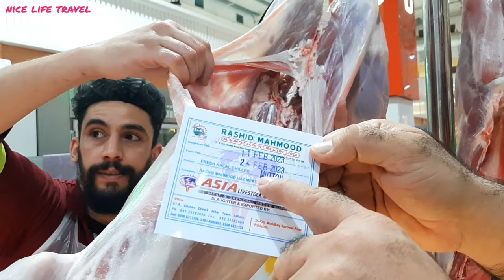DUBAI MEAT MARKET | MEAT MARKET IN DUBAI | PAKISTANI, INDIAN, AUSTRALIAN MEAT PRICES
Dubai Ki Bakra Mandi in Urdu - Hindi | Prices + Types | Dubai Cattle Market | سوق المواشي دبي

dubai ki market, camel meat cutting, fresh meat, meat market in pakistan, america meat market, camel meat market, meet market dubai ,chicken recipes, deer meat in dubai,

Dubai Meat Market tour | Meat Types + Prices | سوق اللحوم دبي, اسعار و انواع اللحوم في دبي, اسعار اللحوم في دبي, أرخص سوق اللحوم في دبي  ,
waterfront market in Dubai, world's best market, waterfront market, waterfront market Dubai, Dubai waterfront market, deira waterfront market,
Dubai slaughterhouse, Dubai abattoir, Dubai cattle market,

meat market, dubai street food,
dubai fish and meat market, Dubai cow meat market, dubai ka meat market, halal street food,

두바이 육류 시장 |  고기 종류 + 가격 ,
सबसे अच्छा मांस बाजार, मांस बाजार,
pasar daging terbaik, Pasar Daging,
pinakamahusay na Meat market, Meat Market,
সেরা মাংসের বাজার, মাংসের বাজার,
最佳肉类市场，肉类市场，
meilleur marché de la viande, marché de la viande,
bester Fleischmarkt, Fleischmarkt,
最高の食肉市場、食肉市場、
ಅತ್ಯುತ್ತಮ ಮಾಂಸ ಮಾರುಕಟ್ಟೆ, ಮಾಂಸ ಮಾರುಕಟ್ಟೆ,
최고의 육류 시장, 육류 시장,
മികച്ച മീറ്റ് മാർക്കറ്റ്, മീറ്റ് മാർക്കറ്റ്,
उत्तम मांस बाजार, मांस बाजार,
melhor mercado de carnes, mercado de carnes, mercado de carniceros en Dubai, mercado de carniceros,
лучший мясной рынок, мясной рынок,
mejor mercado de carne, mercado de carne,
சிறந்த இறைச்சி சந்தை, இறைச்சி சந்தை,
ఉత్తమ మాంసం మార్కెట్, మాంసం మార్కెట్,
en iyi Et pazarı, Et Pazarı , Dubai city vlog , Inayat Bhai InayatBhai , Inayat Ullah,